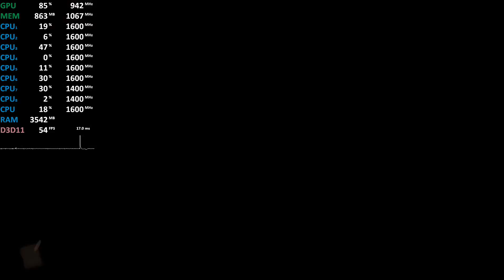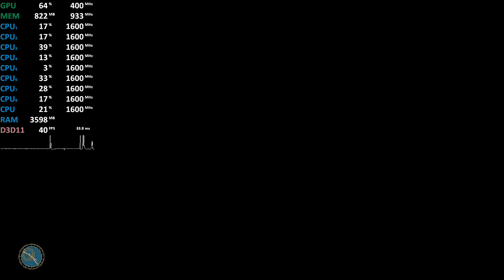Ryzen 7 2700U Vega 10 - Soulcalibur VI - Gameplay Benchmark Test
Soulcalibur VI  on AMD Ryzen 7 2700U Vega 10 iGPU
2x4GB DDR4-2400
Energy Profile: Ryzen Balanced

Ryzen 7 2700U Vega 10 can be also found in:
ASUS Laptop X570ZD
Inspiron 15 5575
HP ENVY x360 2-in-1 13.3 ( HP ENVY x360 13m-ag0002dx )
Lenovo IdeaPad 720S (single channel, -50% performance).